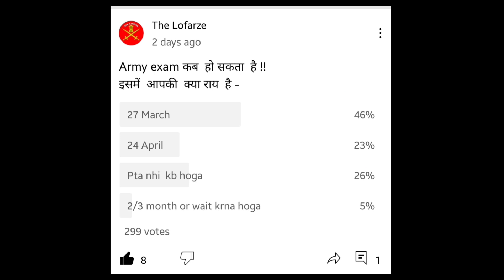Army Exam nhi hoga kya😭😢 ? kb hoga Exam 😭😫 army exam 2022 update| 27 march army exam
army exam update,
army exam kab hoga,
army exam new update today,
army exam me kon kon se subject hote hai,
army exam model question paper,
army exam math,
army exam me puche jane wale question,
army exam motivational video,
army exam maths syllabus,